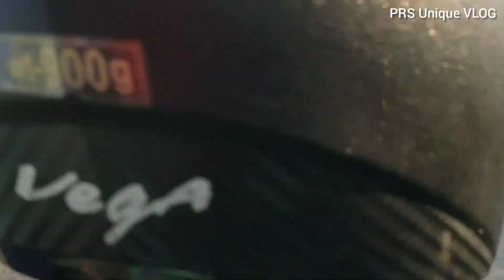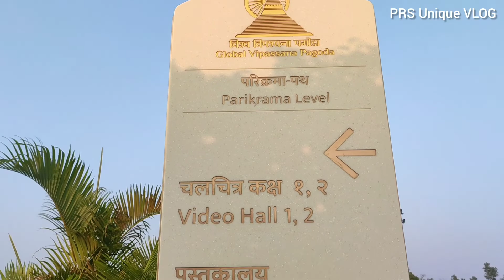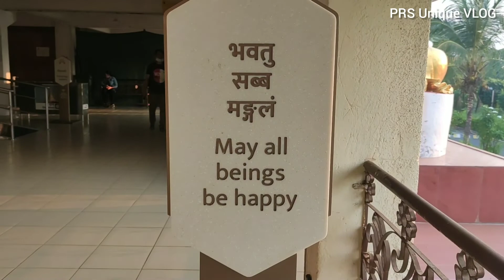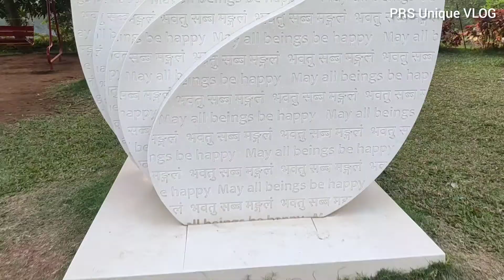The Global Vipassana PAGODA ll Must Visit Pagoda Temple Gorai Beach ll Mumbai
Pagoda Temple
golden view

Beginning music
Musician: Agnese Valmaggia